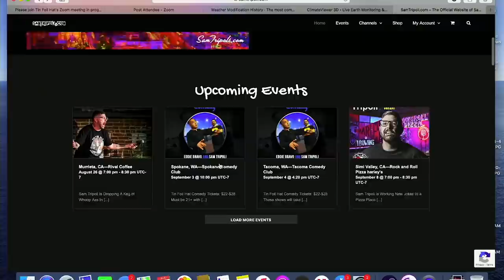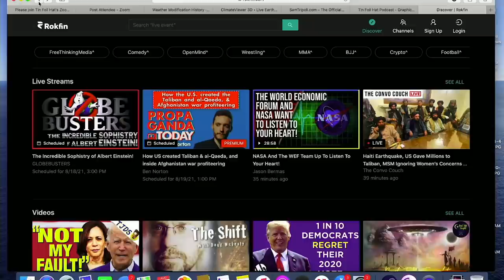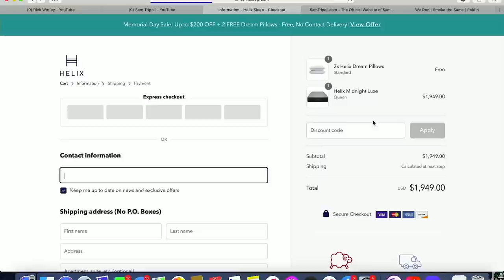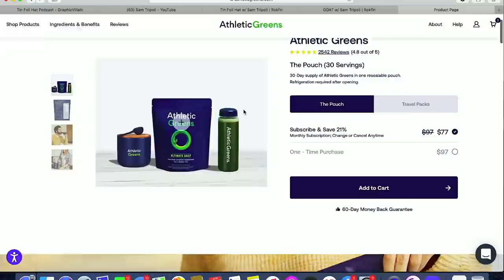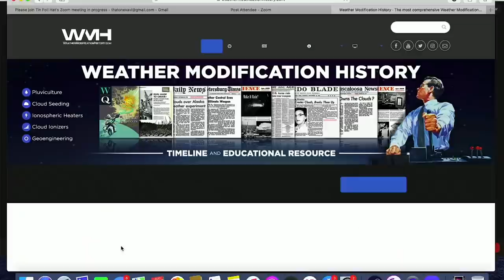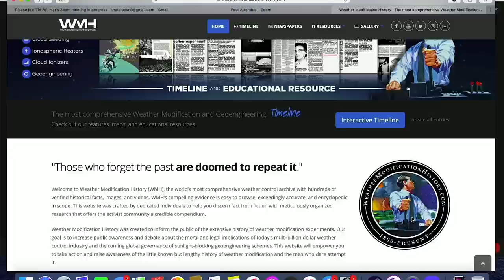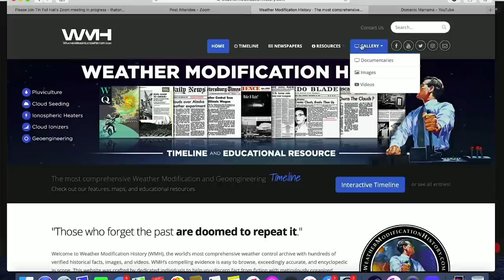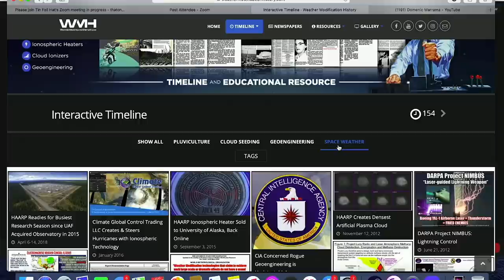WEATHER WARFARE on Tin Foil Hat w/ Sam Tripoli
TFH 483: Weather Warfare With Jim Lee
Tin Foil Hat Podcast with Sam Tripoli - August 20, 2021

Thank you for tuning in for another episode of Tin Foil Hat with Sam Tripoli. This episode I welcome Weather Warfare Expert, Jim Lee, to the show to discuss the long long history of weather modification and it's weaponized implications! Jim calls his shot for the Mt. Rushmore of 2021! This one is a banger.